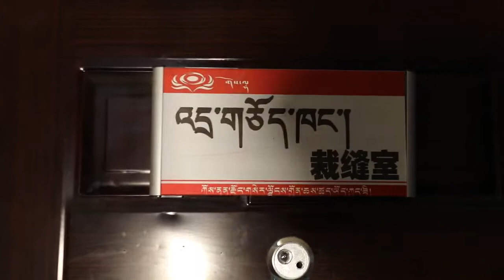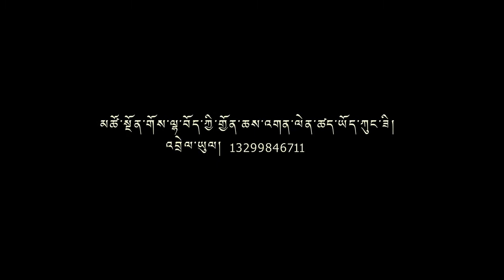བོད་གཞས་གསར་པ་༢༠༡༩ ༼ ཚེ་དཀར་སྒྲོལ་མ།༽ གཞས་པ། སངས་རྒྱས།歌手项杰2019年个人原创单曲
བོད་གཞས་གསར་པ་༢༠༡༩ ༼  ཚེ་དཀར་སྒྲོལ་མ།༽  གཞས་པ། སངས་རྒྱས།歌手项杰2019年个人原创单曲  ཚིག། མཚོ་ལྷོ་བ་རིག་ལྡན་རྒྱལ། གཞས་གདངས། གདུགས་དཀར་རྒྱལ།